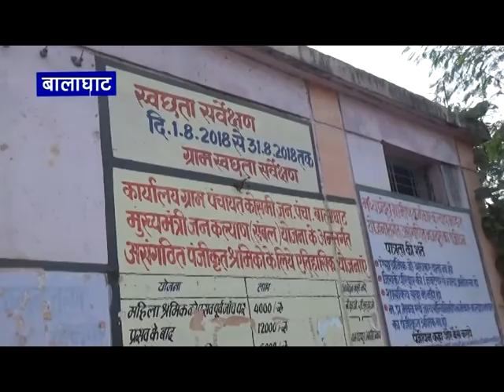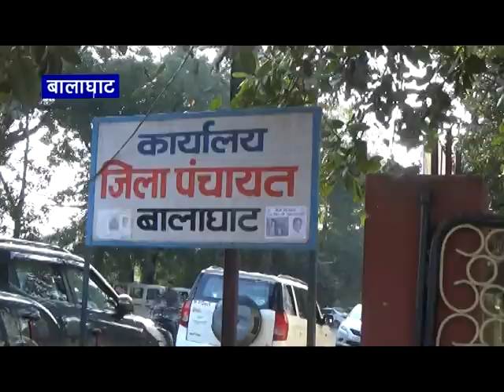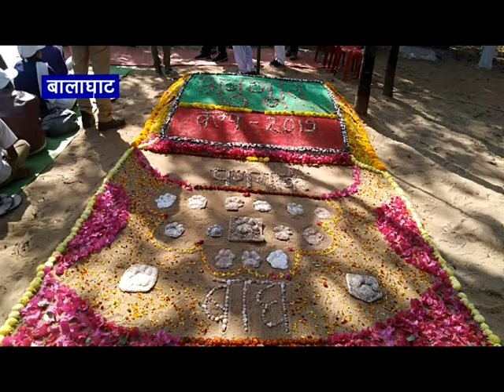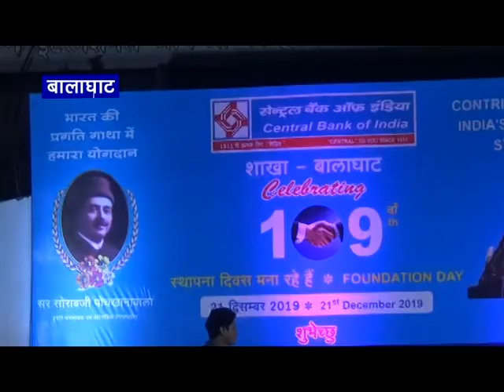PADMESH NEWS 21/12/2019